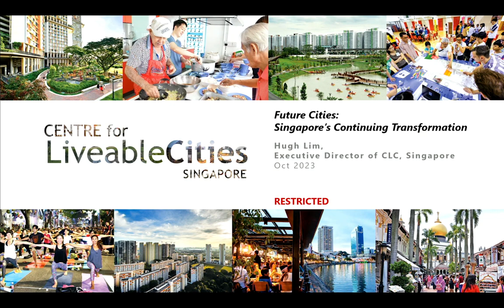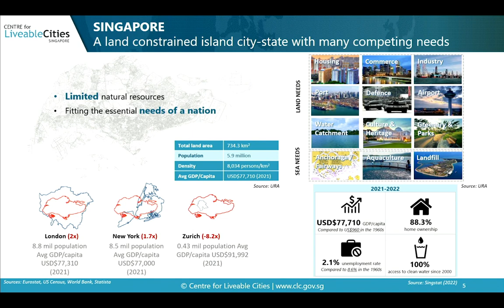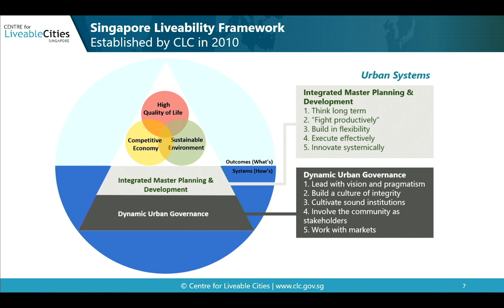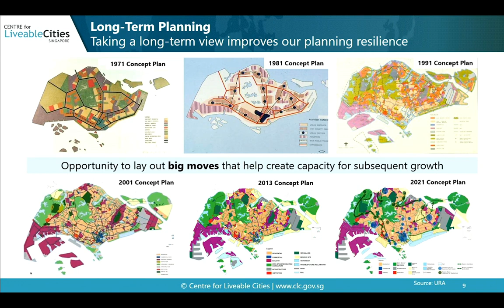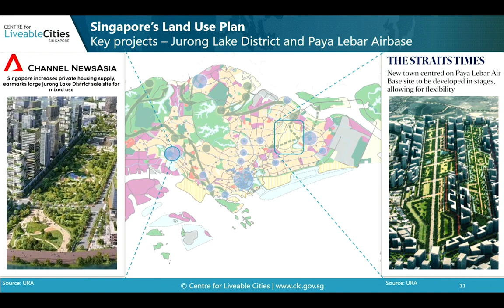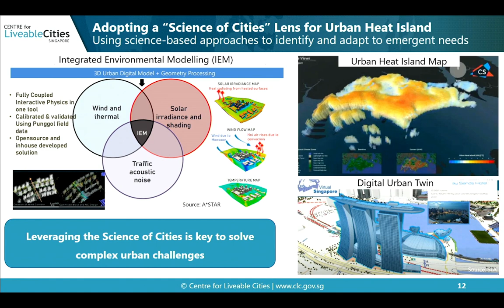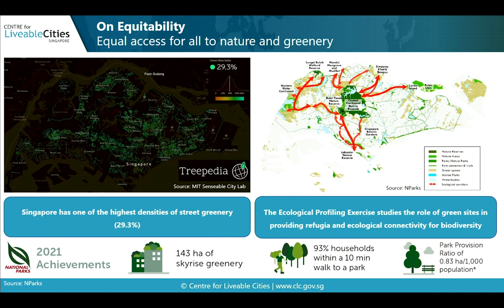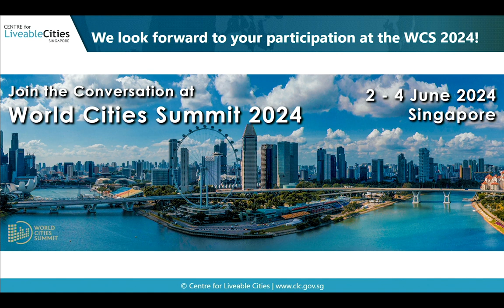Future Cities Conference 2023 | Hugh Lim | Future Cities: Singapore's Continuing Transformation